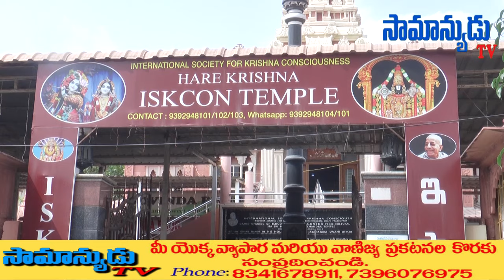మల్లరెడ్డినగర్ ఇస్కాన్ దేవాలయంలో శ్రీ లక్ష్మి నరసింహస్వామి ..శ్రీనివాసగోవిందుల విగ్రహ ప్రాణప్రతిష్ట.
SAMANYUDU TV NEWS GUNTUR 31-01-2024#samanyudu
జనచైతన్య హౌసింగ్ ప్రైవేట్ లిమిటెడ్ వారు లక్ష్మీ నరసింహ స్వామి మరియు మెట్టు కృష్ణారెడ్డి శ్రీనివాస గోవింద విగ్రహ దాతలుగా ముందుకు రావడం ఎంతో ఆనందంగా ఉందని తెలిపారు. మల్లారెడ్డి నగర్ ఇస్కాన్ దేవాలయంలో    రేపటి నుంచి రెండో తారీకు వరకు కుంభాభిషేకాలు విగ్రహాలు మరియు పూజలు జరుగుతాయని  కావున భక్తులందరూ అధిక సంఖ్యలో పాల్గొని స్వామివారి కృపకు పాత్రులు కావాలని కోరారు. జనచైతన్య హౌసింగ్ ప్రైవేట్ లిమిటెడ్ వారి సౌజన్యంతో భక్తులందరికీ అన్న ప్రసాద్ జరుగుతుందని తెలియజేశారు